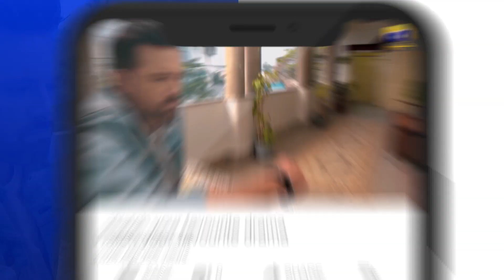Guddu Episode 67 | 𝐁𝐞𝐬𝐭 𝐌𝐨𝐦𝐞𝐧𝐭 𝟎𝟗 | Ali Abbas | Fatima Effendi | Sohail Sameer | HAR PAL GEO